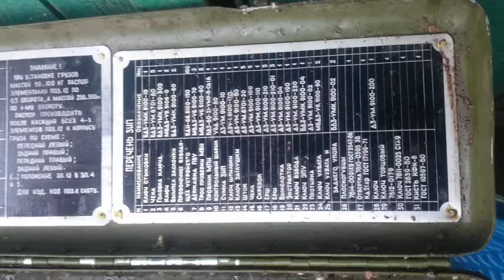Зеленый чемодан 1L1351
Уважаемые зрители вы сейчас видите чемоданчик для инструментов чемоданчик зелёного цвета потому что он предназначен для зелёных А здесь идёт комплектация что должно быть я даже Вам для удобства чтобы голову не крутили предоставлю перечень что есть дополнительно к этому чемодан прилагается родной чемодан для паяльника тоже зелёного цвета и соответственно сами догадываетесь С какого Здесь даже есть ещё родная советская изолента у которой неограниченный срок годности Спасибо.